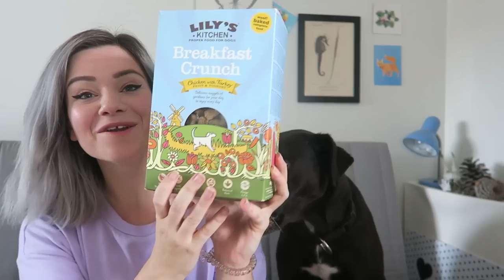UNBOXING & DÉGUSTATION | POUR CHIEN & CHAT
Hello vous ! Aujourd'hui on découvre ensemble Lily's Kitchen, une marque de croquettes anglaise élaborée par la propriétaire de Lily, une border terrier qui avait de gros problème de peau et d'allergies !

Pour les acheter en France :

À Paris : chez Moustaches ou à la Grande Epicerie de Paris
Bientôt chez Animalis partout en France ( dans une dizaine de magasins)
Ou sinon en ligne

Texas (alias Chichou) a 10 ans, c'est un labrador croisé
Sunka (alias Mimine ou Chaton) a 7 ans c'est une croisée Chat du Bengal

LOVE.